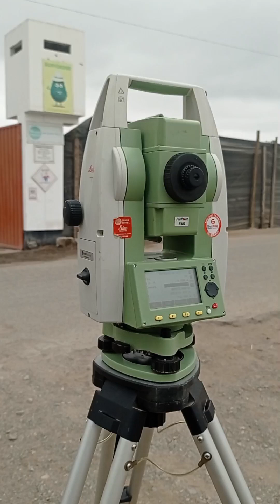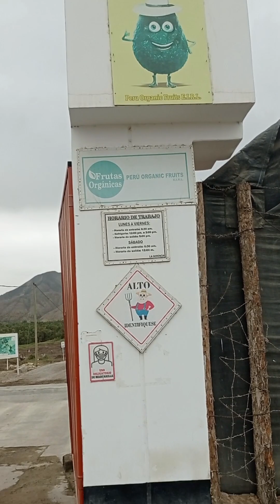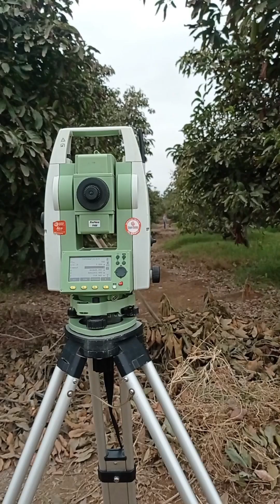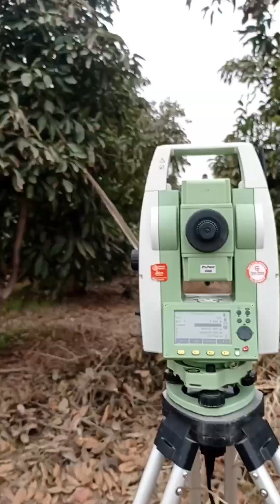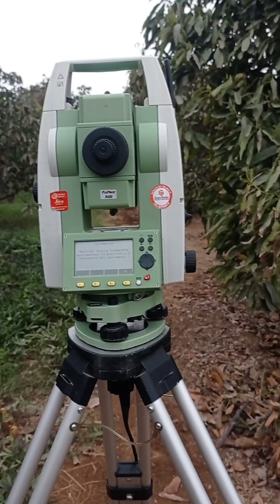LEVANTAMIENTO TOPOGRÁFICO DE PREDIO EN CASMA 🇵🇪